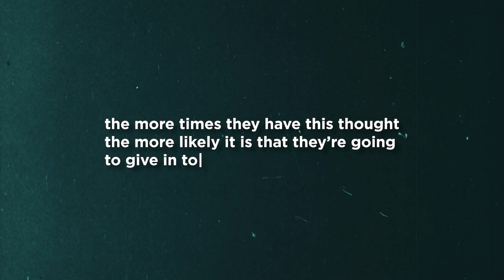OCD Thoughts make me do this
⚡⚡Online Recovery Courses⚡⚡
► Master Your OCD From Home (try for free)

► Parents, spouses, and families - How to support someone with OCD

► BFRB's (hair pulling, skin picking, nail-biting) (try for free)

➼ Do I have OCD?
➼ Do I have HOCD?
➼ Do I have Harm OCD?
➼ Relationship OCD
➼ How severe is my OCD?
➼ Do I have hair-pulling disorder?
➼ Do I have skin picking disorder?
➼ Depression severity scale

Do you ever fear that you'll act out of character with your OCD?